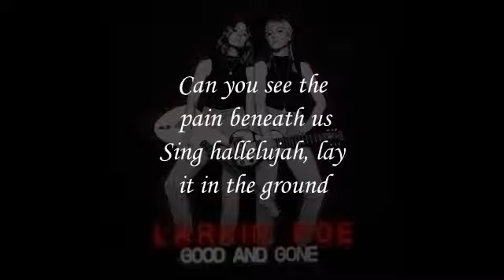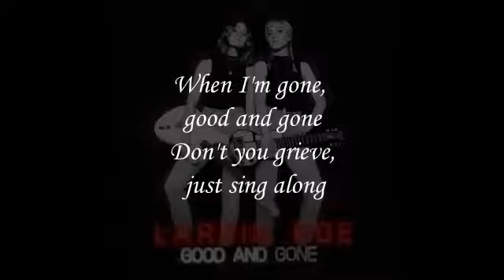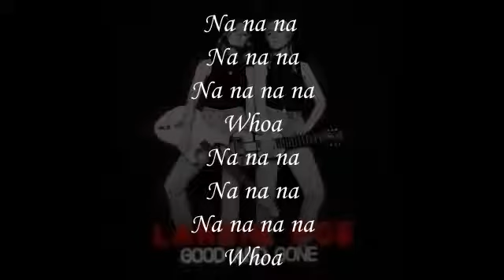Larkin Poe | Good and Gone (Lyrics)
Good and Gone by Larkin Poe
Album : Venom and Faith (2018)

(On Behalf Of The Record Company Tricki-Woo Records)

Larkin Poe is the name of a band headed by sisters, Rebecca Lovell and Megan Lovell, from Atlanta, GA. They have been playing a potpourri of music since 2005. They were raised in a family that was passionate about music with their father an avid classic rock fan and their mother being a fan of classical music. At the early ages of three and four, Rebecca and Megan were enrolled in classical violin lessons. By the time they heard bluegrass they had already acquired fundamental knowledge of music. They were impressed with bluegrass and they decided to embrace the indigenous music of their home. Rebecca, Megan, and older sister Jessica formed a bluegrass band called The Lovell Sisters. As The Lovell Sisters, they toured for four years and made an appearance on Garrison Keeler’s radio show on NPR The Prairie Home Companion, and most notably they performed on the famous stage of The Grand Ole Opry.

Although they were performing primarily as a bluegrass band The Lovell Sister would often bust out with a Hendrix or even Led Zeppelin song.

The girls disbanded in 2009 when they formed their current band, Larkin Poe. Rebecca is a talented guitarist and not bad on the mandolin. Megan is the lap steel savant of the band and maintains a driven force that exemplifies the sound of Larken Poe.

Their albums thus far are Kin 2014, Reskinned 2016, Peach 2017, Venom and Faith 2018, and soon to come Self Made Man which is due out 6/2020. Larkin Poe was voted Best Discovery if Glastenbury 2014 by the UK’s Observer. Their album Venom and Faith was number one on the Billboard blues album chart and was nominated for a Grammy Award for Best Contemporary Blues Album.

The girls toured extensively with Elvis Costello, who definitely had them under his wing and no doubt helped launch their career. Costello even turned down a spot on The Conan O’Brien Show and suggested he book Larkin Poe. Although they give credit where credit is due, Rebecca and Megan, in an interview with Damien Burford, state that they are proud of their hard work and perseverance. At the young ages of 25 and 26, they are still inspired by other musicians.

Rebecca and Megan established a YouTube presence and accumulated a large following. Being contemporary women they prefer not to be labeled or feel restricted to one genre. Megan’s mesmerizing muse guided lap steel playing and the girl’s bluesy voices make it difficult to not categorize them as quintessential blues artists. Their music is rife with Allman Brother, Jimmy Page, Hendrix, and Credence influences as well as Rebecca’s favorite Jeff Buckley. They have recently familiarized themselves with the earlier greats. Both agree that they learn something new every day and credit a lot of their experience and knowledge to Elvis Costello, whose wisdom and experience he kindly shared on tour.

Larkin Poe has established a strong presence in the blues circuit and will most likely be considered legendary performers for decades to come. I am still trying to remove the heavy proverbial rock that I have been living under, as I have just recently discovered the music of Larkin Poe and now I can’t get enough.

Written by Deborah Miller